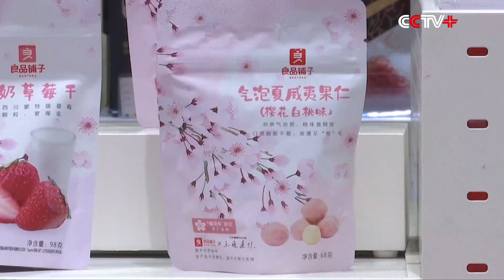Central China’s Wuhan Promotes Cherry Blossom-Themed Economy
Various cherry blossom themed products were recently launched in Wuhan City of central China's Hubei Province in an effort to boost the local economy as tourists across China flock to the city to appreciate the blooming flowers.